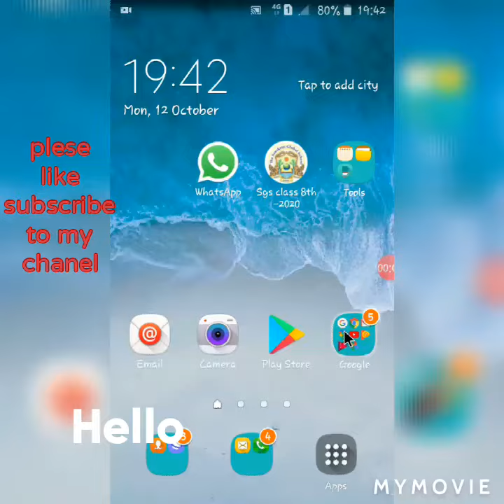How to clear watch and search history of YouTube YouTube user know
Today I am drawing how to clear watch and search history of YouTube

Is video mein Humne bataya Hai Ki ki Kaise YouTube ki watch and search story delete Karen